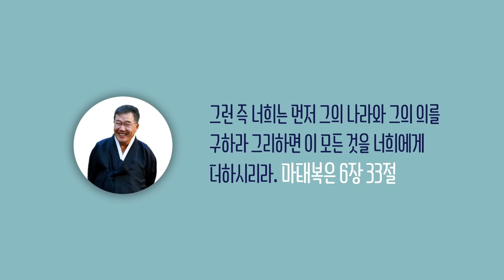[날마다 기막힌 새벽 #474] 목사만 제사장이 아닙니다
목사만 제사장이 아닙니다

본문말씀 여호수아 3장 1절 ~ 6절

1. 또 여호수아가 아침에 일찍이 일어나서
    그와 모든 이스라엘 자손들과 더불어
    싯딤에서 떠나 요단에 이르러 건너가기 전에
    거기서 유숙하니라
2. 사흘 후에 관리들이 진중으로 두루 다니며
3. 백성에게 명령하여 이르되
    너희는 레위 사람 제사장들이
    너희 하나님 여호와의 언약궤 메는 것을 보거든
    너희가 있는 곳을 떠나 그 뒤를 따르라
4. 그러나 너희와 그 사이 거리가 이천 규빗쯤 되게 하고
    그것에 가까이 하지는 말라 그리하면
    너희가 행할 길을 알리니 너희가 이전에
    이 길을 지나보지 못하였음이니라 하니라
5. 여호수아가 또 백성에게 이르되
    너희는 자신을 성결하게 하라
    여호와께서 내일 너희 가운데에
    기이한 일들을 행하시리라
6. 여호수아가 또 제사장들에게 말하여 이르되
    언약궤를 메고 백성에 앞서 건너라 하매
    곧 언약궤를 메고 백성에 앞서 나아가니라

찬송가 510장 하나님의 진리등대

1. 하나님의 진리 등대 길이 길이 빛나니
    우리들도 등대되어 주의 사랑 비추세
2. 죄의 밤은 깊어가고 성난 물결 설렌다
    어디 불빛 없는가고 찾는 무리 많구나
3. 너의 등불 돋우어라 거친 바다 비춰라
    빛을 찾아 헤매는 이 생명선에 건져라

[후렴]
우리 작은불을 켜서 험한 바다 비추세
물에 빠져 헤매는 이 건져 내어 살리세